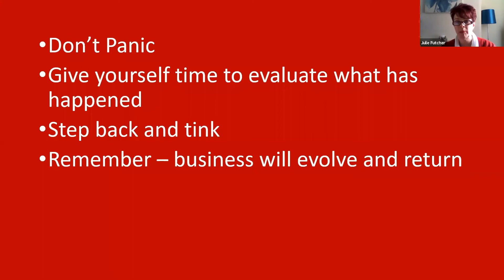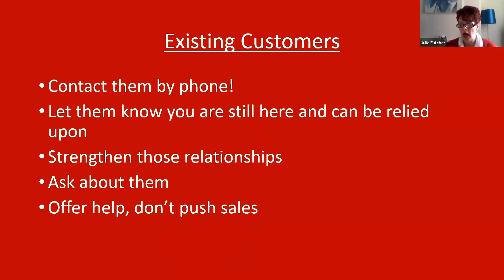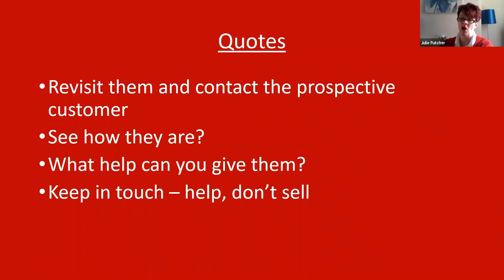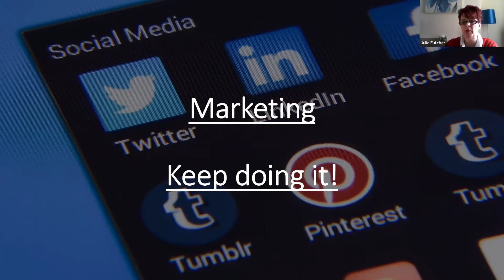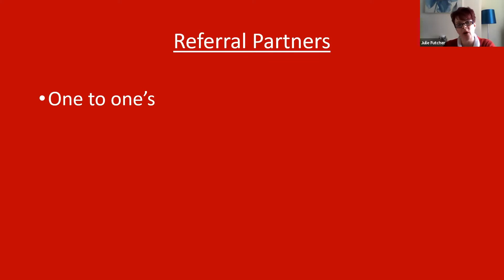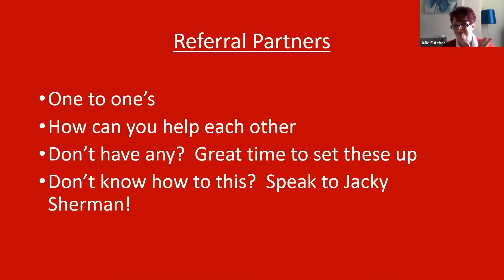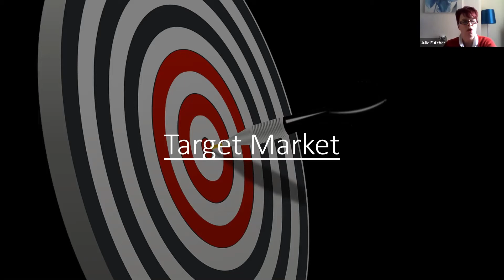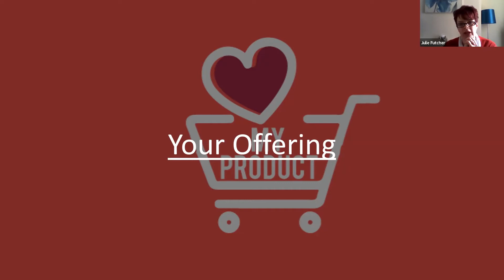Business Bulletin: Julie Futcher - Sales: How To Survive & Thrive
Sales expert Julie Futcher of The Sales Manager shares some excellent advice on how to adapt your sales strategy during these current times. And just for good measure, she throws in some tips on marketing & referrals.